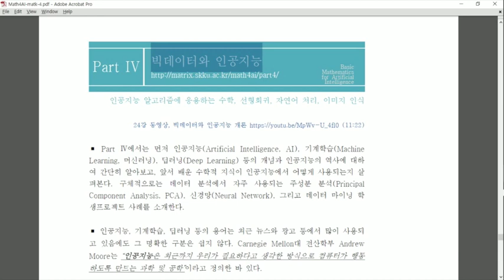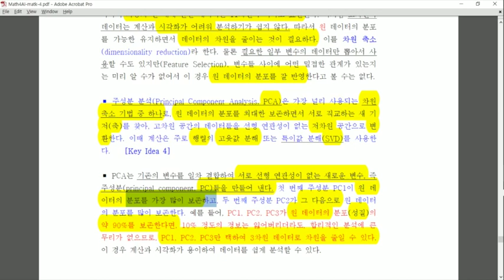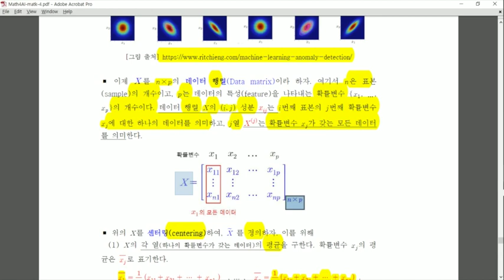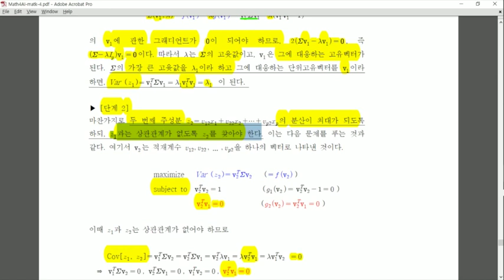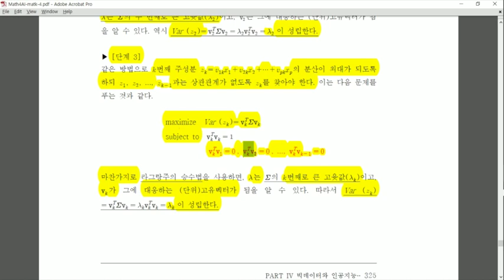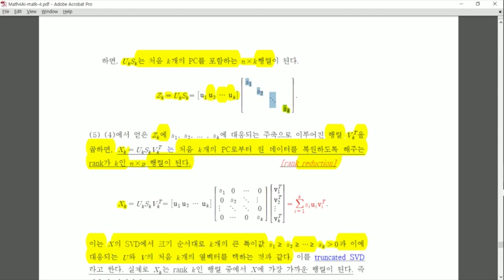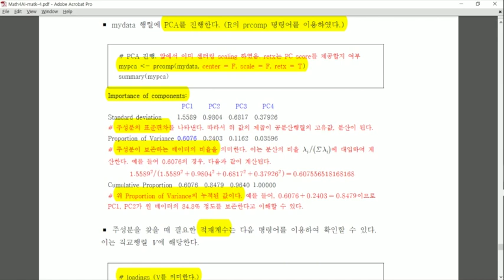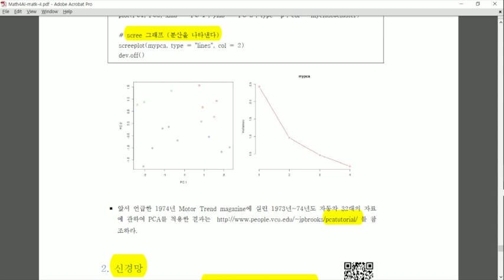[Matrixtopia 행렬중독] math-ai-12-01-PCA.mp4